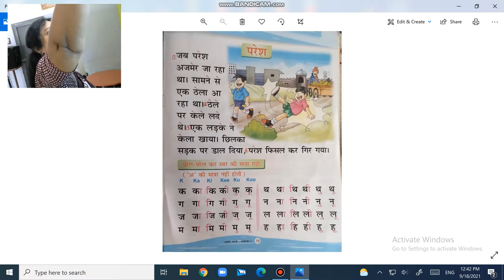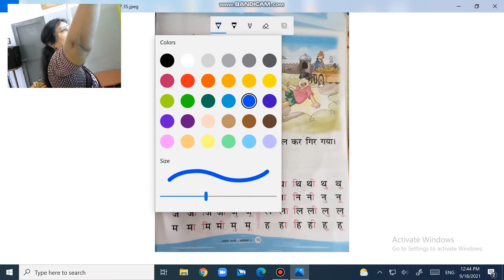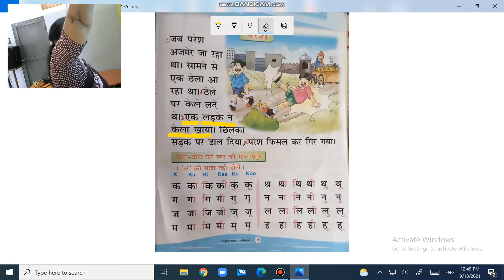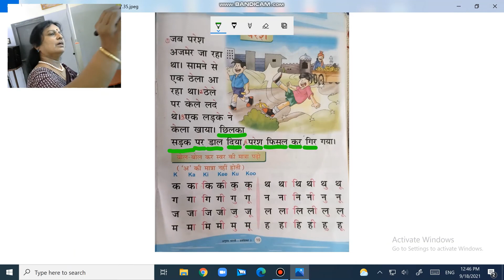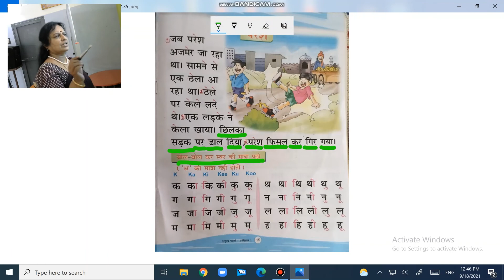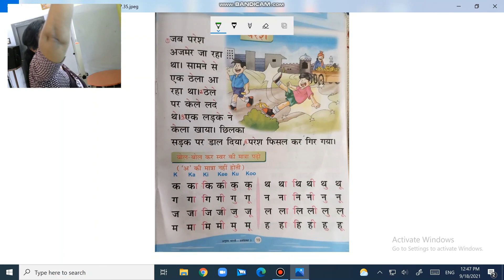ANUPAM BHARATHI - LESSON "PARESH" -CLASS 2 -